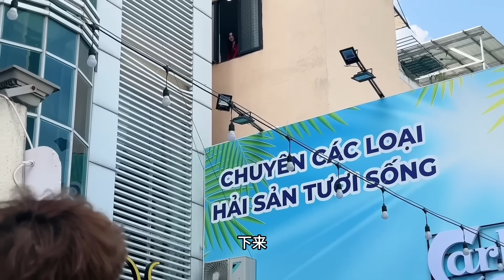越南🇻🇳女友香草跑了，原因未知通過房屋中介找到她相隔一天，香草判若兩人買的西瓜扔了碎一地趕我出門，我好傷心難過。